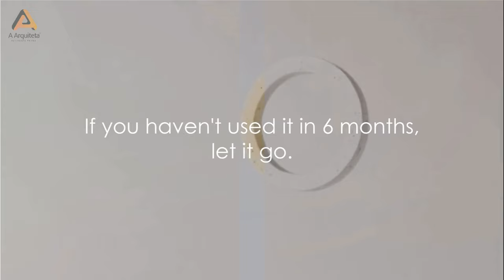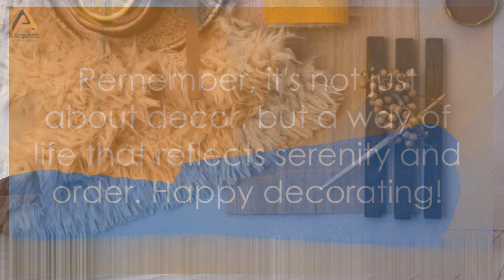5 Passos Para uma Decoração Minimalista: Transforme seu Lar!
Descubra como criar um ambiente simples, elegante e funcional com nosso guia de 5 passos para uma decoração minimalista.

Neste vídeo, exploramos as principais dicas e estratégias para reduzir a desordem, escolher a paleta de cores certa, e maximizar o espaço e a iluminação, transformando seu lar em um refúgio de tranquilidade e estilo.

Se você busca inspiração para tornar sua casa mais minimalista sem sacrificar a personalidade e o conforto, este vídeo é para você.

Acesse o link na descrição para ler o artigo completo no nosso blog e mergulhe no mundo da decoração minimalista com 'A Arquiteta'. Vamos juntos simplificar e embelezar seu espaço!